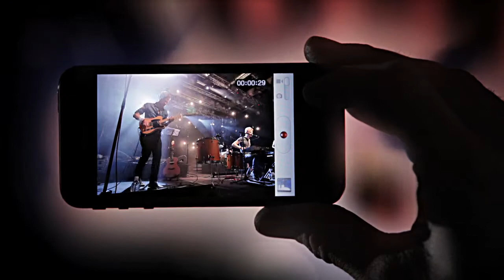Welcome to Tallinn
Producer: Kaimar Kukk
Director: Andzei Matsukevits/Kaimar Kukk
Production manager : Triinu Jalakas/Liisi Kõvasild
DoP: Johannes Arro
Make up artist: Maarja Sild
Post Production: Johannes Arro

Actor: Endro Roosimäe